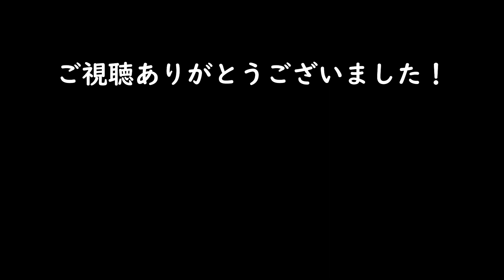【サクサクハイライト】チャンスホールは取りたい 前半１H～９H【強風】【関ヶ原CC】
久しぶりにラウンド動画を撮影してきました。